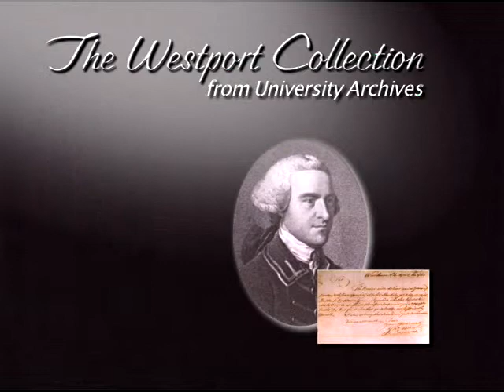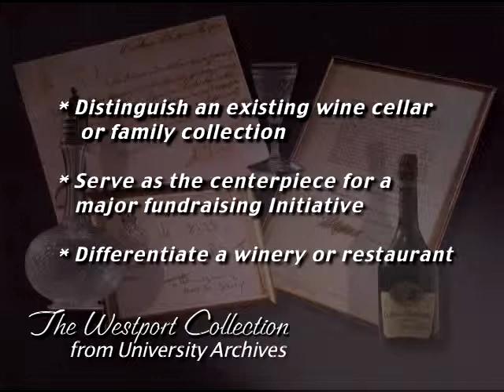The Westport Collection of Historical Wine Related Documents and Relics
The Westport Collection, offered exclusively by University Archives, contains more than 200 historically significant documents and relics relating to wine from the past 500 years.  The collection comprises items from people including George Washington, John Adams Thomas Jefferson, Abraham Lincoln, Lord Horatio Nelson, Charles Dickens, Marilyn Monroe, Ernest Hemingway, Patton, Churchill, Hancock, DiMaggio and many more. The collection is available for viewing by appointment for qualified buyers.